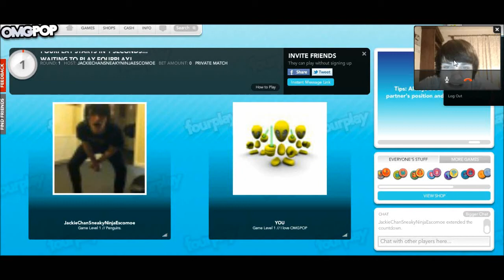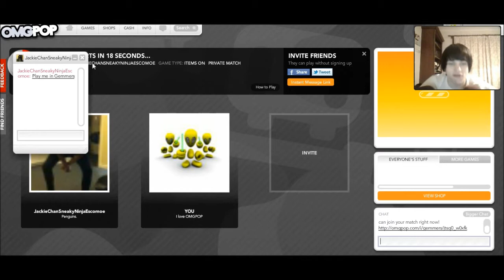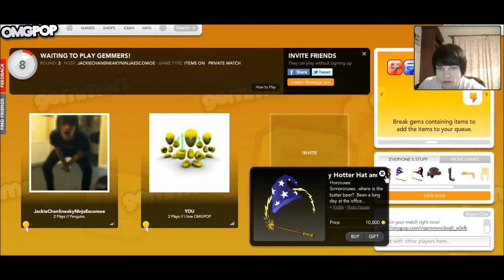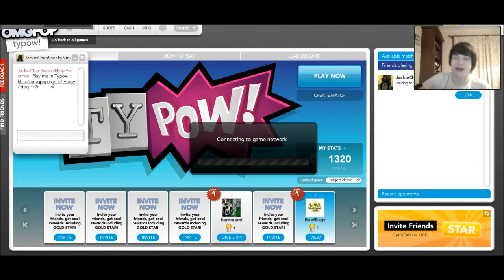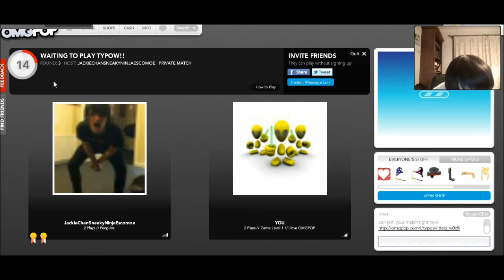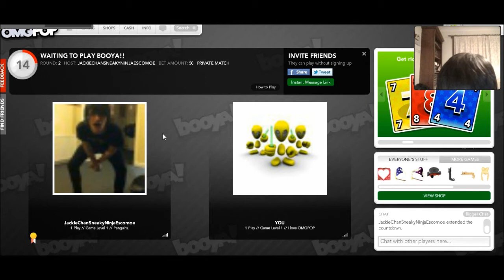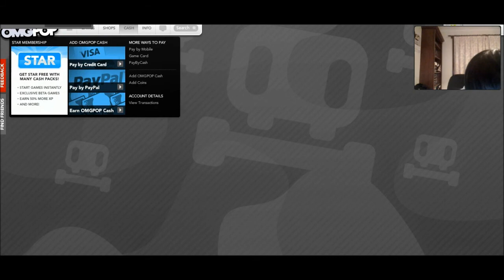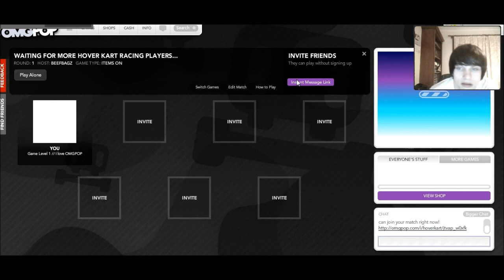This Week On BBAS (Week 2) - Cheater, Hacks!